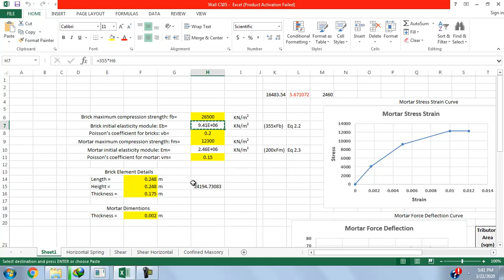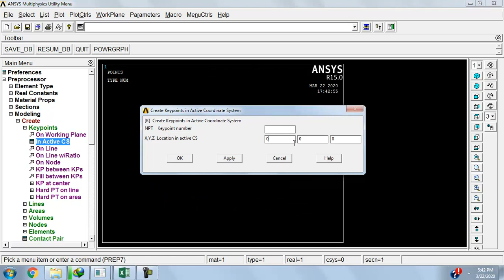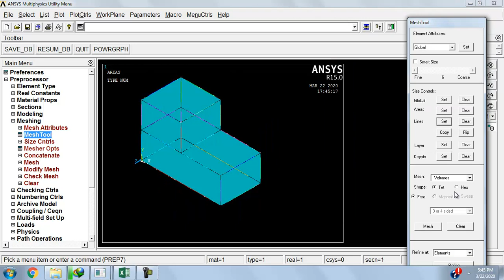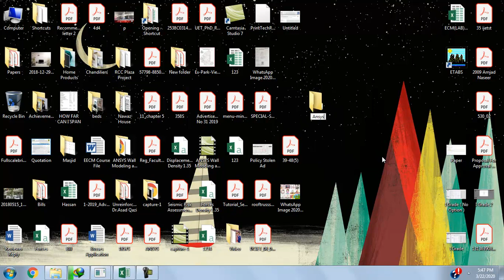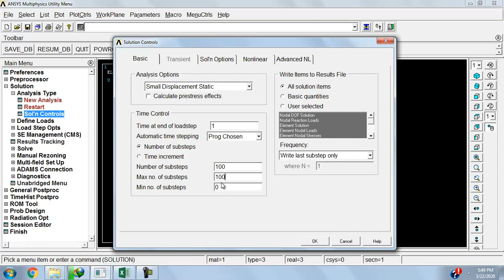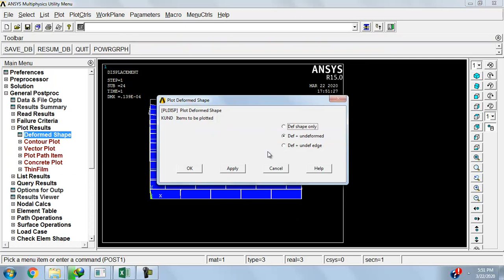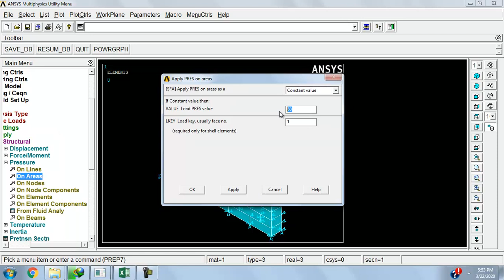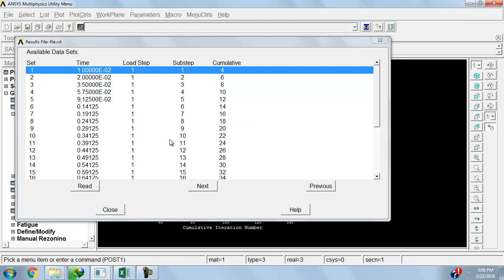Brick wall modeling with Contact ANSYS APDL Part 1/Pushover Analysis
Brick wall modeling with Contact ANSYS APDL and testing for in-plane loading in two loads steps gravity loads and lateral load. Stresses and Crack location are also shown